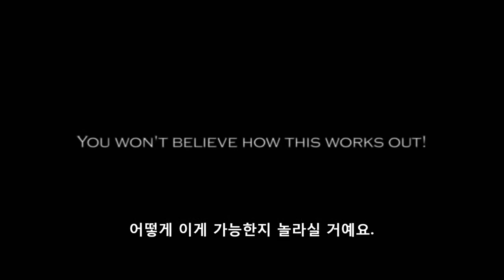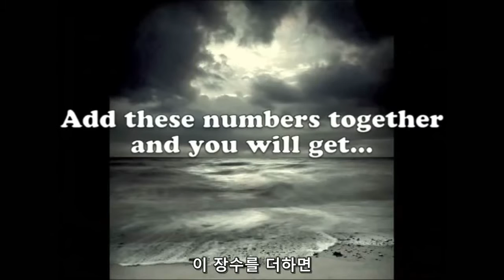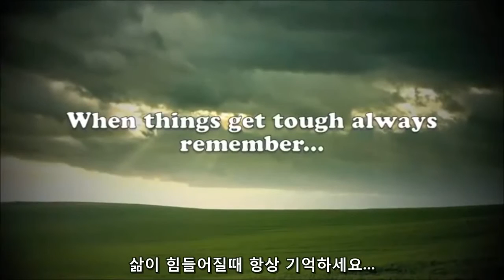Testimony - The Center of the Bible, This video is dedicated to Ashley (한글)